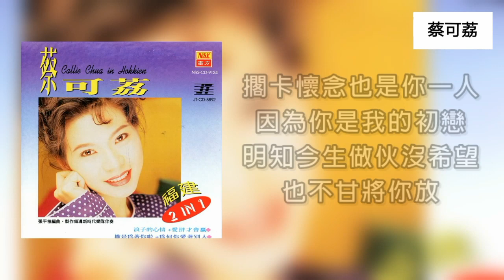蔡可荔 - 初恋 + 恰想也是你一人（歌词版）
1993年 福建2in1 VOL 1 專輯

“初戀 + 恰想也是你一人”

“初戀”
作詞：陳百潭，陳維祥
作曲：陳百潭
原唱：陳百潭

擱卡懷念也是你一人
因為你是我的初戀
明知今生做伙沒希望
也不甘將你放

只要你幸福只要你快樂
我沒怨嘆只恨命運創治人
是我憨慢是我憨慢
啊～啊～才就白白來犧牲這場戀夢

“恰想也是你一人”
作詞：吳晉淮
作曲：吳晉淮
原唱：洪榮宏

賭強斟了這杯酒  千杯嘛未解憂愁
明知不通擱做伙
為怎樣你一個 偏偏為我癡迷
為怎樣怎樣我  恰想也是你一個
為了環境愛離開  為何你甲我
斟了千杯啊  斟了千杯未解愁